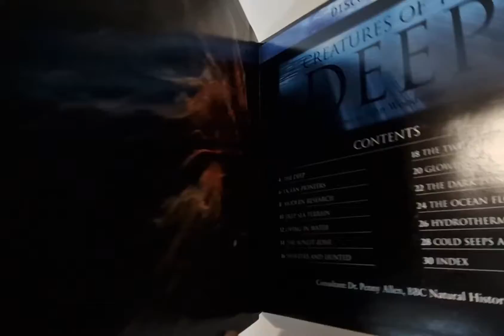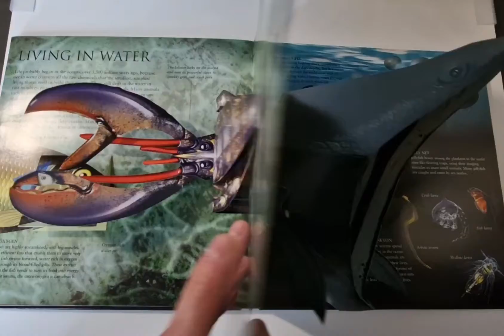Creatures of the Deep Discovery Pop-Up Book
An Interactive journey into the ocean"s mysterious depths. Pop-ups, Pull-tabs, Wheels, Flaps.